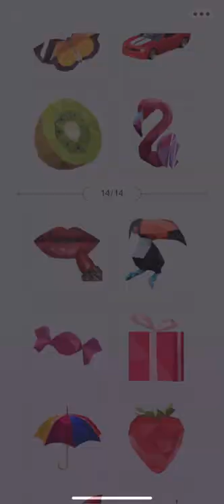Poly Magic-Fun Color 3D Puzzle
Feeling anxious or stressed? Play Free PolyMagic, a game of colorful poly art shapes.

Unleash your creativity! Discover your hidden artist by exploring beautiful 3D poly art. We suggest you put your headphone on, our soothing sound coupled with stunning visual effects will make you calm and take your stress away.

Send personalize messages with animated effects and express your emotions with animated art work.